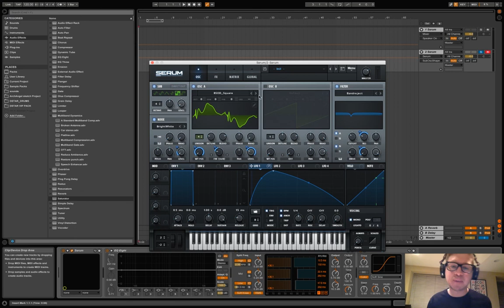Serum Tutorial - Making an aggressive FM bass synth (FREE preset!)